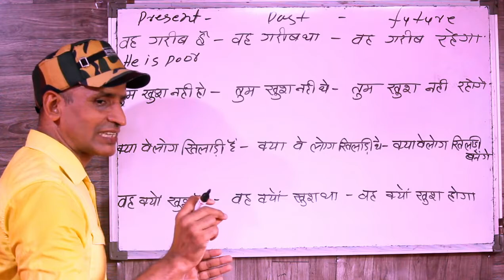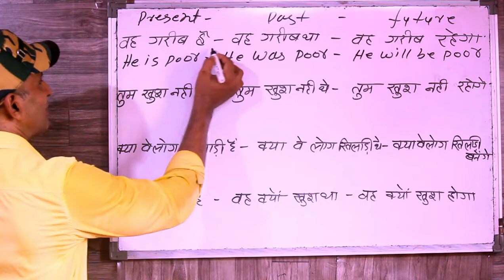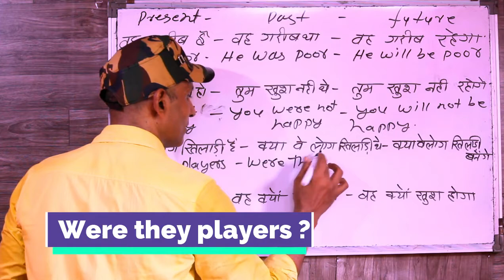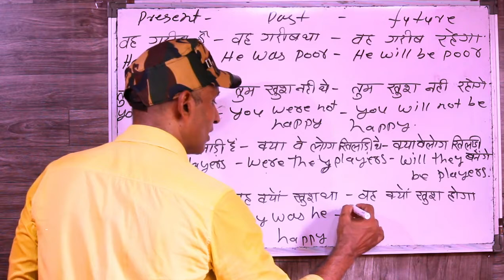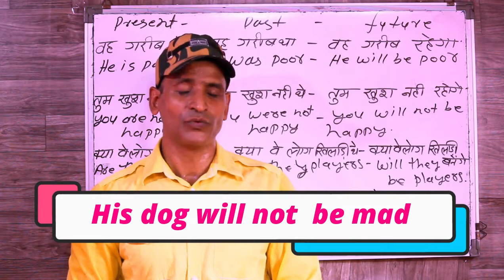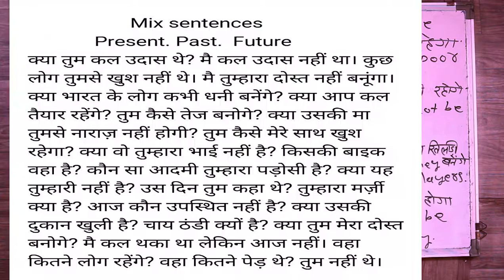सिर्फ 10 मिनट में सीखे BASIC इंग्लिश के तीनो TENSE The best way to learn english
dosto ye hamara education channel hai jisme english asaani se sikhne ke tarike bataye jaate hai aur hamara har video step by step hota bilkul ek real class ki tarah dosto agar aapko achha lage toh like karna share karna comment karna aur mere channel ko subscribe kar dena agar aap english sikhna chahte hai toh deva english spoken class ka regular video dekhiye ENGLISH SIKHNE KA SABSE ASAN TARIKA english kaise sikhe hindi se english kaise sikhe

basic english ke teeno tense
present past future
practice class
english practice
present tense
past tense
future tense
is are am
was were
shall be will be